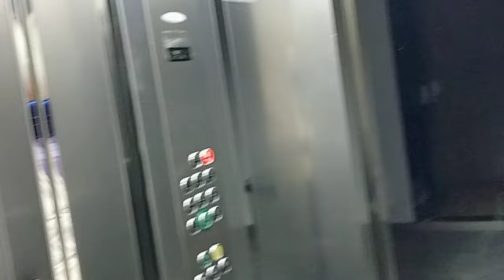Как проходит моя подготовка к знаменательному событию?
Ждите подробностей после возвращения

3000 ЕВРО В МЕСЯЦ НА МАРКЕТИНГОВОЙ И ИНВЕСТИЦИОННОЙ ПРОГРАММЕ.